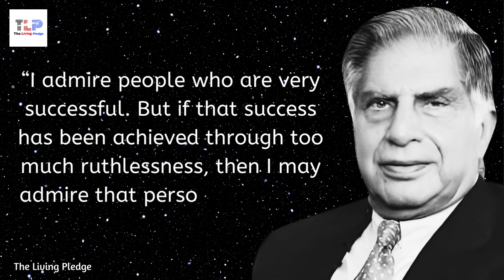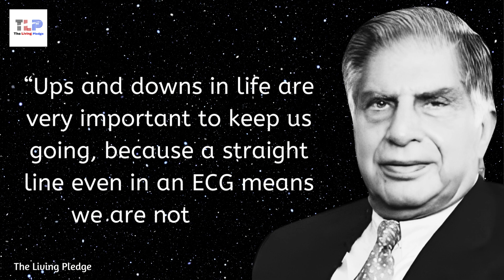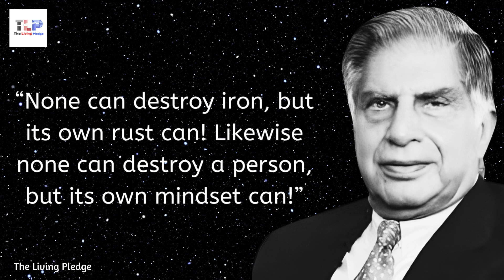Top Motivational Quotes By Ratan Tata That Will Inspire You To Succeed | Part 1 | The Living Pledge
Hello Friends...

This video is about Ratan Tata, one of the most well-known and respected industrialists in India. Ratan Tata is the Chairman of Tata Sons and Tata Group. At the age of 73, Tata heads one of the country’s largest conglomerates which comprise nearly 100 firms with revenues totaling over $100 billion in 2011-12. He is also the chairman of major Tata companies such as Tata Steel, Tata Motors, Tata Teleservices. Power, Tata Consultancy Services, Tata Tea, Tata Chemicals, and The Indian Hotels Company.

Ratan Tata was born on December 28, 1937 in Mumbai, in one of the richest families. His great grandfather was Jamsedji Tata, founder of the Tata group. Mr Tata received his bachelor of architecture degree from Cornell University in 1962. He worked briefly with Jones and Emmons in Los Angeles before returning to India in late 1962. He completed the Advanced Management Programme at Harvard Business School in 1975.

Mr Tata joined the Tata group in 1962. After serving in various companies, he was appointed Director-in-Charge of the National Radio and Electronics Company in 1971. In 1981, he was named Chairman of Tata Industries, the group’s other holding company, where he was responsible for transforming it into a group strategy think tank and a promoter of new ventures in high-technology businesses.

The Government of India honoured Mr Tata with its second-highest civilian award, the Padma Vibhushan, in 2008. He has also received honorary doctorates from several universities in India and overseas.